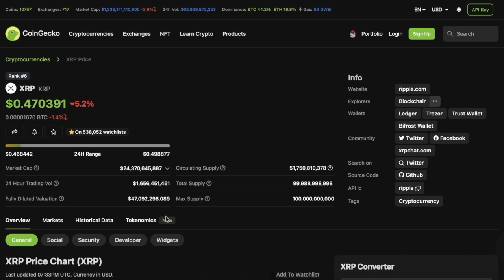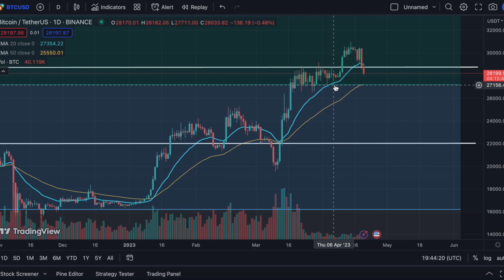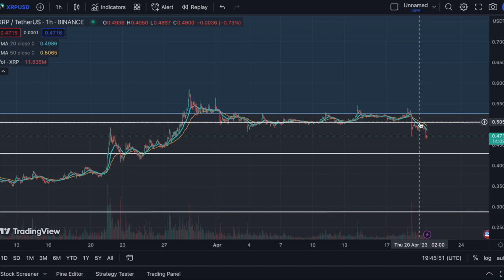🚨WAKE UP RIPPLE & CRYPTO HOLDERS ⚠️ GARY GENSLER REALLY SAID THIS 🤣 | XRP PRICE NEWS TODAY 🔥